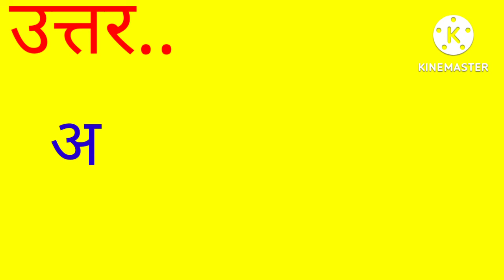चौरी चौरा कांड के बाद गांधी जी द्वारा स्थापित किया गया आंदोलन